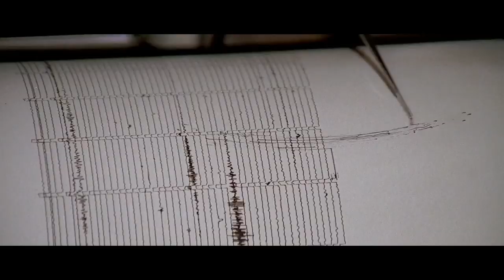Earthquake (1974) - Bonus Clip: Ben Burtt Discusses The Rumble In The Film (HD)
A "Technically Ingenious ... Spectacular Calamity Movie" – Vincent Canby, The New York Times

The Collector's Edition includes a new transfer of the extended television version with over 35 minutes of added footage!

Charlton Heston leads an all-star cast in an epic film about ordinary citizens who must come together in the face of an unstoppable natural disaster! When the most catastrophic earthquake of all time rips through Southern California, it levels Los Angeles and sends shockwaves through the lives of all who live there. Now strangers must become saviors as the city struggles to get to its feet before the next terrifying aftershock hits! Also starring Ava Gardner, George Kennedy, Lorne Greene, Victoria Principal, Geneviève Bujold and Richard Roundtree, Earthquake combines outstanding performances with Academy Award®-winning* sound and groundbreaking special effects.

This bonus clip contains an excerpt from:
Sounds Of Disaster: Ben Burtt Talks About SENSURROUND